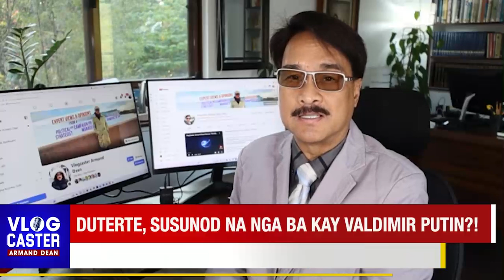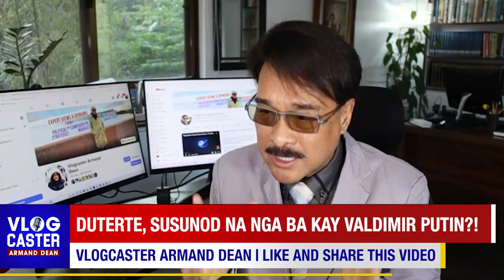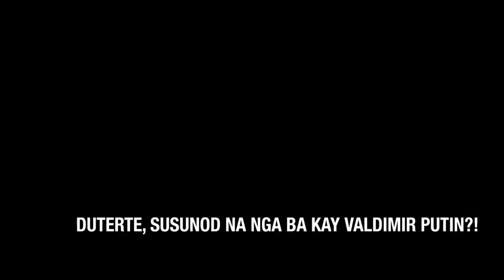DUTERTE, SUSUNOD NA NGA BA KAY PUTIN?! ARREST WARRANT KAY PUTIN NAGPAPAKITA WALANG SINASANTO ANG ICC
Bagamat hindi kasapi ng ICC ang Russia, di pa rin ito nakapigil upang maglabas ng arrest warrant ang International Criminal Court para sa diktador na si Putin.

Maari kayang humantong rin dito ang imbestigasyon laban kay former PRRD?